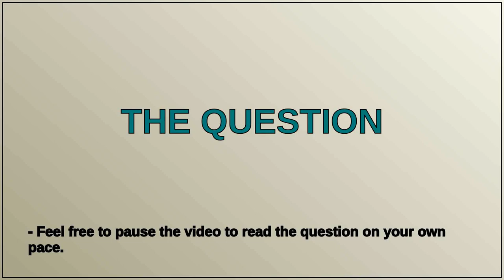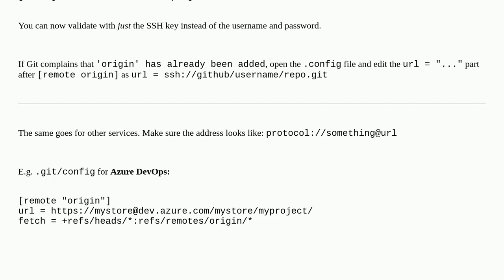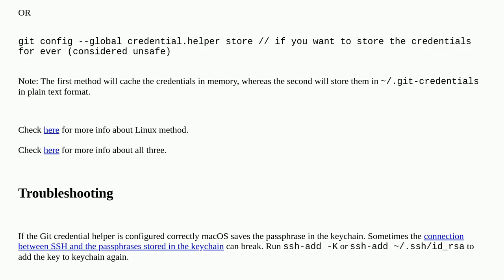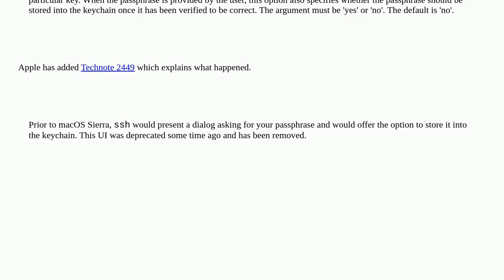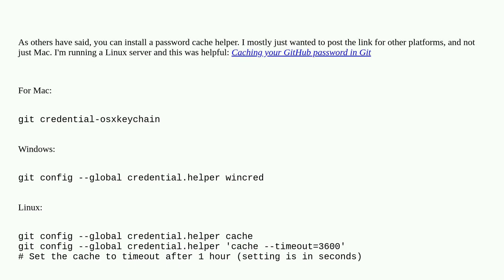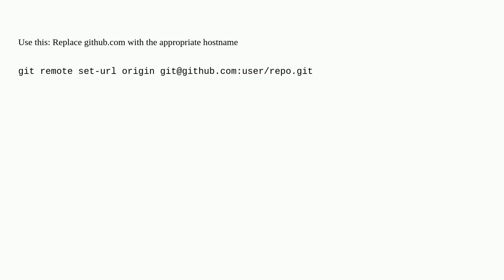Git keeps prompting me for a password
A special thanks goes out to the community

  github git